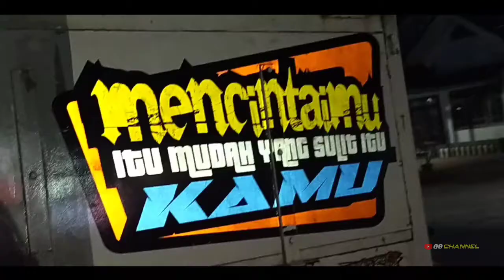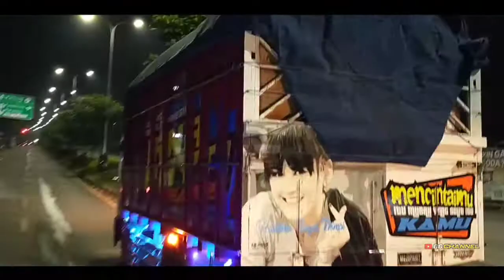Dj Rembulan Malam Versi Video Truck Isuzu Giga Mbois Irna Raya, Dianatoz. Oleng full blong kanan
Dj Rembulan Malam Versi Video Truck Isuzu Giga Mbois Dianatoz, Oleng full blong kanan

♦Kami ucapkan Banyak terimakasih,Kepada kalian yang sudah menonton video ini dan yang sudah melihat channel youtube ini

♦Kami menghormati anda pembuat music yang mungkin kami gunakan dalam video-video kami,Kami sangat menyukai karya anda,Maaf apabila kami menggunakan lagu-lagu anda tanpa izin terlebih dahulu🙏
❗Sumber⤵️

➡️Mentahan Video By :@Jejak_MasT

➡️Judul Lagu : Dj Rembulan Malam _ Slow _ Viral Tiktok _ Terbaru

➡️Sumber : @Anto r

1. Kode undangan adalah [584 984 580]. Salin seluruh teks ke clipboard.2. Ketuk tautan di bawah ini untuk membuka / menginstal Snack. (cara yang disarankan)

▶️Kumpulan video Acara² Truck dan pickup ⤵️